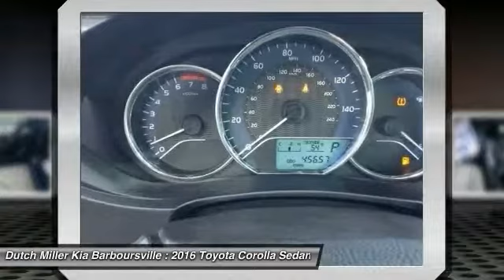2016 Toyota Corolla Barboursville WV F4749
2016 Toyota Corolla L

Dutch Miller Kia Barboursville
6400 US Rt 60 East

Don't miss this 2016 Toyota Corolla. It's equipped with great features. You'll want to take this sedan home. Make a great choice today.